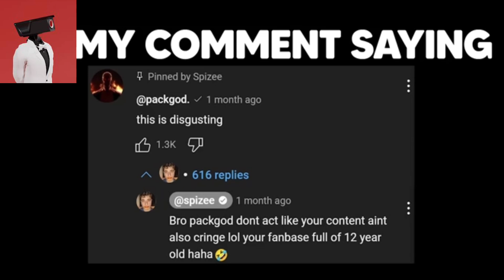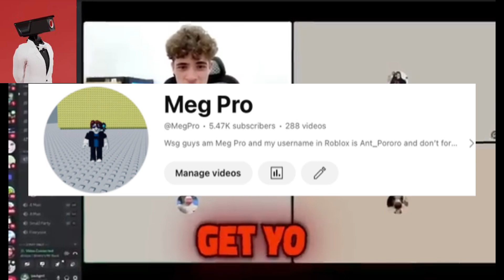Elite Cameraman Reacts To PackGod Vs Spice King